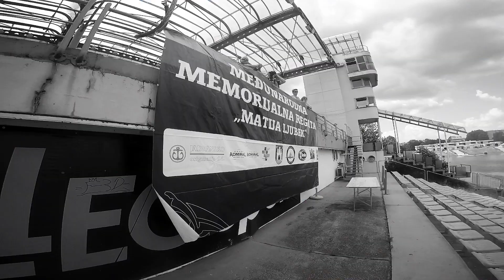17. Međunarodna memorijalna regata Matija Ljubek